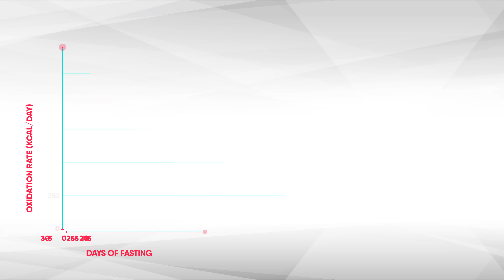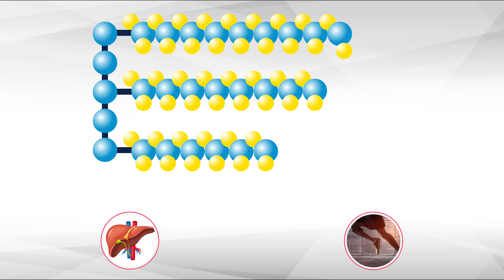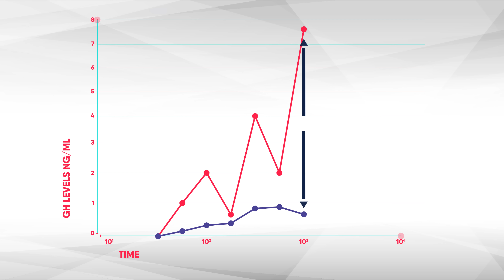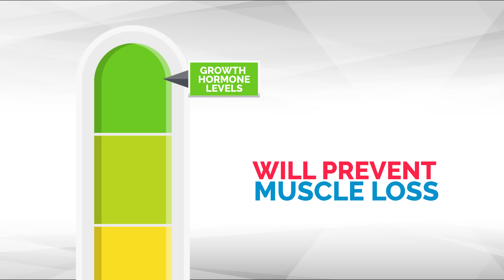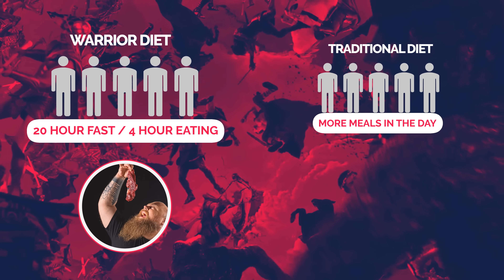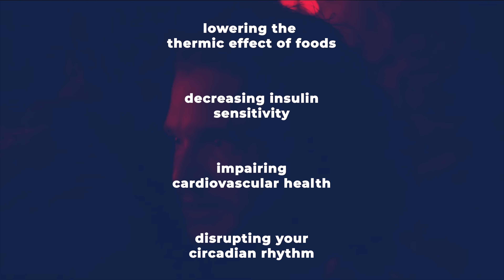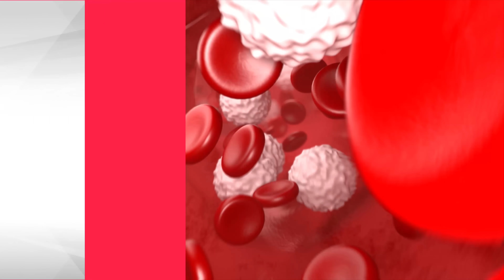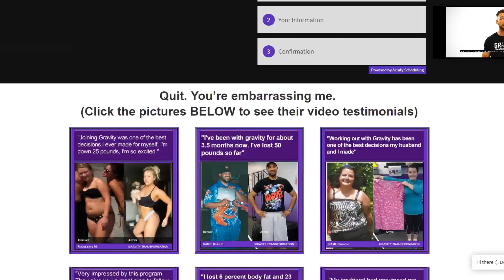Intermittent Fasting for Muscle Growth (Full Plan)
Learn how to build muscle with Intermittent Fasting. If you want to gain muscle mass fast you should know that you can experience muscle growth with a proper intermittent fasting bulking meal plan.

Can intermittent fasting be as effective as a more traditional 4 or 5 meal a day diet plan for building muscle? I mean, even though intermittent fasting has been shown to be effective for fat loss, there are many people still wondering if you can actually use it to build muscle as well. While there is a small subset of individuals that do believe that you can in fact build muscle mass while fasting, most coaches continue to hold the stance that it's a bad idea. Some of them even claim that intermittent fasting will almost definitely lead to muscle loss. However, many of their opinions are formed by outdated myths. For example the idea that your body will start breaking down protein and amino acids for energy while fasting is what gave rise to the idea that fasting will cause muscle loss. But this has been thoroughly debunked. When looking at what happens to a person that experiences starvation we see that before beginning the fast their body is breaking down mostly carbohydrates for energy. It's also breaking down some fats and a little bit of protein. (1) Then after the fast begins, you see that the body drains the remaining glycogen or carbohydrate stores within the first day or two, while increasing the use of fat and ketone bodies for energy. But the really interesting thing is that contrary to myth of muscle loss accelerating while fasting we see protein breakdown rates decreasing from the norm helping the body conserve muscle instead. (1) Another human starvation study found very similar results. During the first 3 days of fasting, protein breakdown rates dropped to only 75 grams per day for an adult man weighing about 150lbs. That's less than 1/2 a gram of protein per pound of body weight but what's even more surprising is that after 3 to 4 days of not eating, protein breakdown drops to a tiny 20 grams per day. (2) This means that when you fast your body will significantly decrease its requirements of carbs for energy and instead of breaking down muscle, it will mostly rely on stored body fat for energy. Even though certain organs like your brain will require glucose to function properly your body will be able to separate triglycerides that come from fat stores into glycerol and free fatty acids. While the free fatty acids can be used immediately for energy the glycerol can be sent to the liver where it can be converted into glucose through a process known as gluconeogenesis ultimately keeping your blood sugar stable. So the bottom line is, no you won't be burning muscle every time you fast especially with relatively short fasting lengths less than 24 hours long. But the question remains can we BUILD muscle with an intermittent fasting plan? Well even though protein breakdown rates don't...

Research:

​(1) Comparative Physiology of Fasting, Starvation, and Food Limitation (Graph)

(2) Protein breakdown drops to 70g/24h when fasting and after fasting for 3-4 days drops further to only about 20g/24h:

(3) "Prior fasting may stimulate the intramyocellular anabolic response to ingestion of a carbohydrate/protein/leucine mixture following a heavy resistance training session"

(3.5) Body mass and body fat percentage remained unchanged in FAST and FED during the whole period of the investigation

(4) The graph that’s at the top of this page shows growth hormone rising
Citation: J Clin Invest. 1988 Apr; 81(4): 968–975.
(5) Growth Hormone while fasting

(6) to maximize anabolism one should consume protein at a target intake of 0.4 g/kg/meal across a minimum of four meals in order to reach a minimum of 1.6 g/kg/day.

(7) IF does not affect whole-body glucose, lipid, or protein metabolism in healthy lean men

(8) a BAL consumption of protein stimulated the synthesis of muscle contractile proteins more effectively than traditional, SKEW distribution
"(BAL: 25% daily protein/meal × 4)" "SKEW: 7:17:72:4% daily protein/meal"